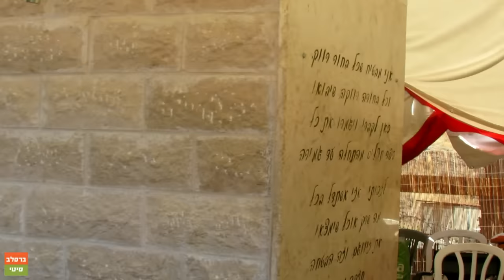תיעוד דומע: מכינים את חלקת קבורת הרבנית מברסלב ע"ה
החל משעות הבוקר (ראשון - י"ח בתמוז תשע"ה) מתכוננים ביבנאל עיר ברסלב לקראת מסעה האחרון של אשת מוהרא"ש זי"ע אשר תיטמן בסמוך לציונו הקדוש שהפך למוקד עליה לרגל למבקשי ישועות. תיעוד דומע מההכנות בבית העלמין